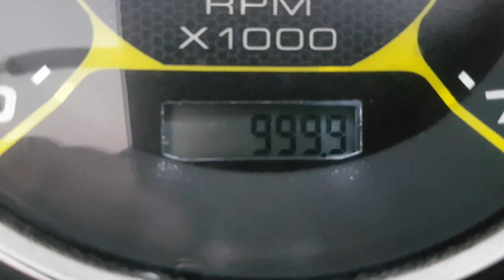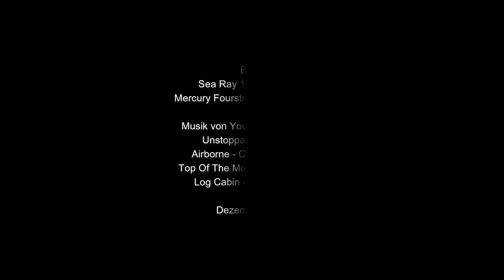Endlich! 1000 Stunden auf der Sea Ray 19 SPX!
Endlich! 1000 Betriebsstunden hat meine Sea Ray 19 SPX erreicht! Und jede einzelne davon auf der Donau! Die Sea Ray war in noch keinem anderen Gewässer, im Gegensatz zur Quicksilver 555 Cabin.

Danke an meine Bootskollegen für die Videos:
Florian H. (@florianhoflehner2877 ),  Thomas K., Andreas D., Günther S. und Christian S.

Musik von YouTube Mediathek:

Unstoppable - Spence

Log Cabin - Silent Partner